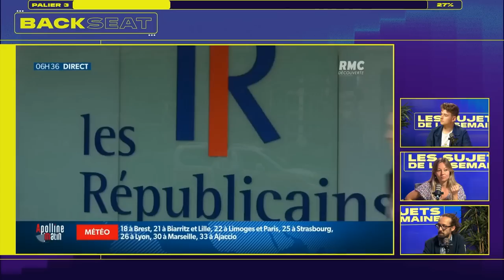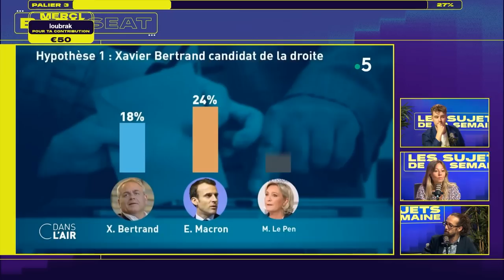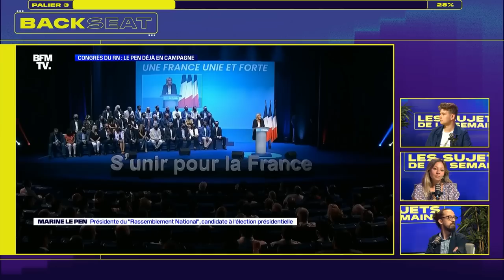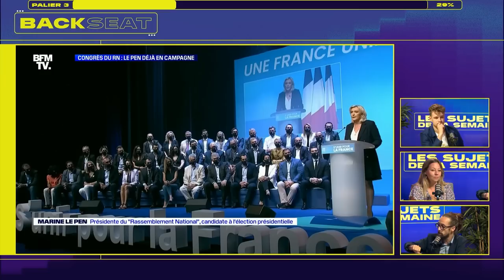ÉTUDIANTS, PRIMAIRES ET LE PEN : GASPARD G EST L'INVITÉ DE LA SEMAINE - Backseat #3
Pour cette troisième édition de Backeat, Jean, Usul et Léa reçoivent Gaspard G pour discuter de l'actualité et de sa relation à la politique.